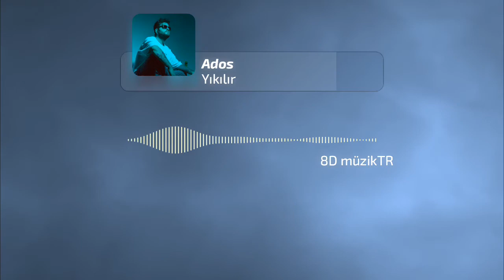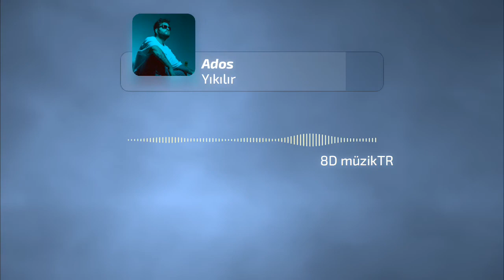Ados - Yıkılır [8D Version]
⫸ Kulaklıkla dinlemeniz tavsiyedir.
⫸ İsteklerinizi yorumlarda belirtebilirsiniz.